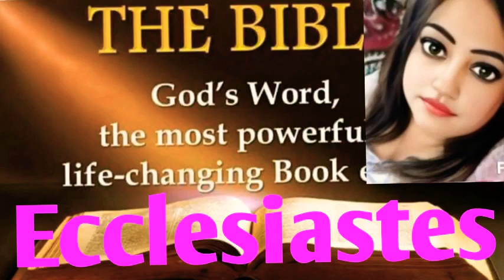Ecclesiastes English Chapter 2 ➕ The Holy Bible ➕ Reshma Sharma Lautoka Fiji 🇫🇯 ➕